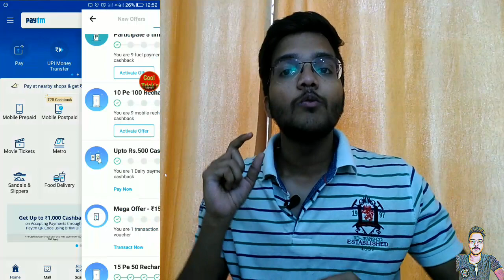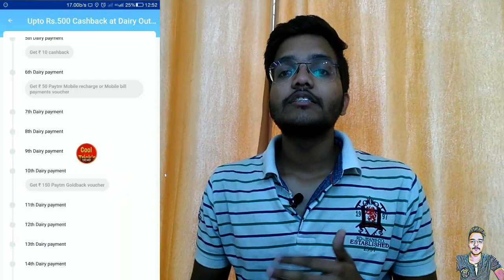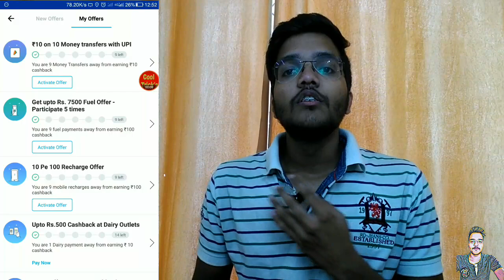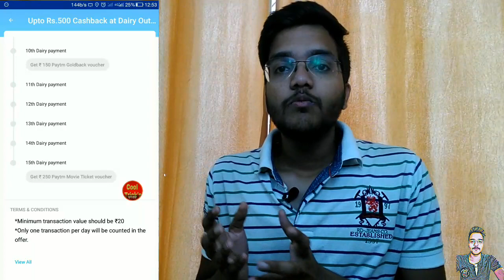paytm best dhamaka cashback offer/dailly Rs.10 cashback/free recharge/paytm gold/movie.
Hello guys,
            hello dosto is video me maine aapako paytm pe chal rahi paytm dairy cashback offer ke bare me bataya hai aur isase aapako kitana cashback milega aur kaise milega aur aapako isake liye scan and pay se payment karana hai.

best dairy outlet offer.

my chippest mic

my chippest tripod